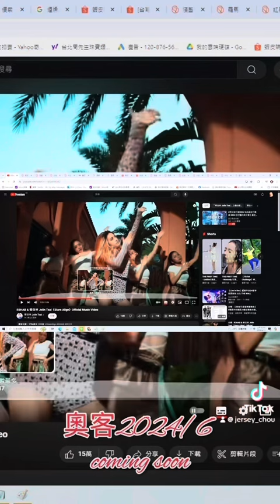新歌 奧客 TOYZ超派衝突後 靈感寫好的歌 難得我所有員工都說好聽 等導演有空 等五月天舞群老師排舞 我籌備道具